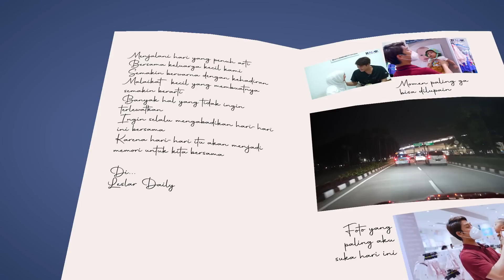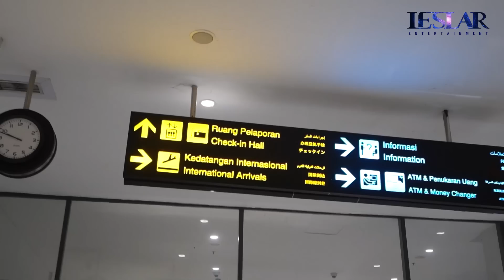WOW, KOPER LESLAR ISINYA CUMA OLEH-OLEH BAJU & SEPATU UNTUK BABY L!